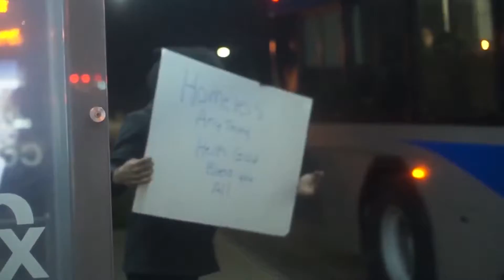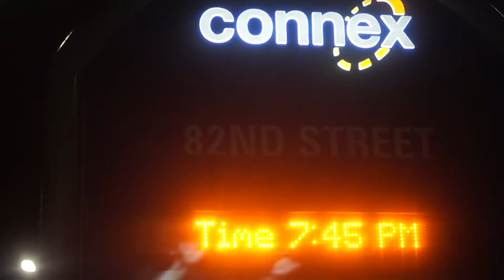Homeless and broken trailer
Jackie terry playing a homeless man tryin to get right